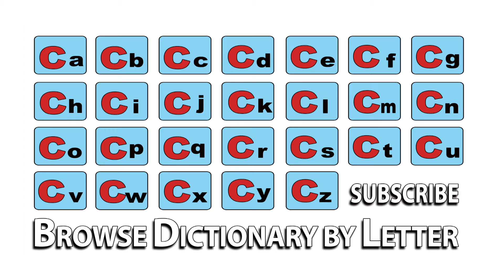Colander - Meaning | Pronunciation || Word Wor(l)d - Audio Video Dictionary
Colander - watch the video to know the pronunciation & definition / meaning of the

word.

Word Wor(l)d is an English to English Audio Video Dictionary available free online

on YouTube with Definitions, Pronunciation, Word Meaning, Thesaurus - Synonyms /

Antonyms and other details to improve your vocabulary & language skills!!